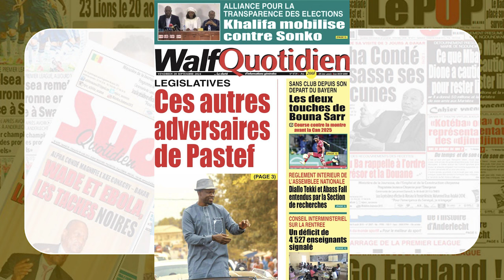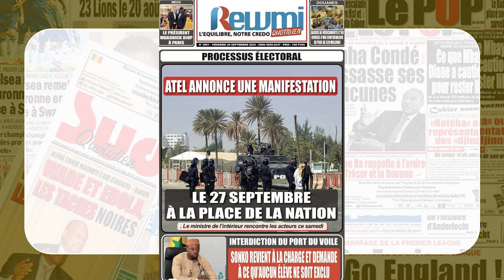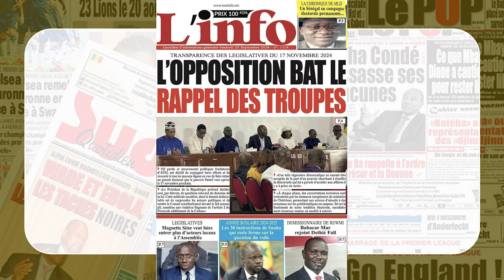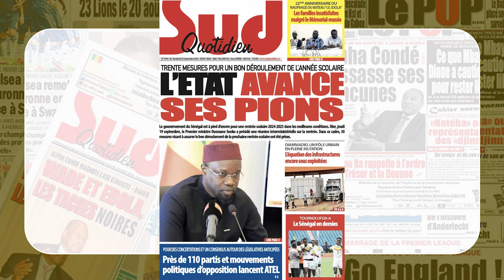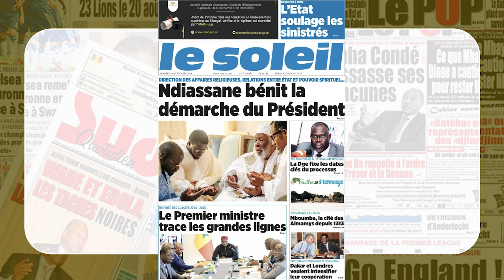La revue de la presse du Vendredi 20 Septembre 2024 commentée par Abdoulaye Bob SUR wALF TV